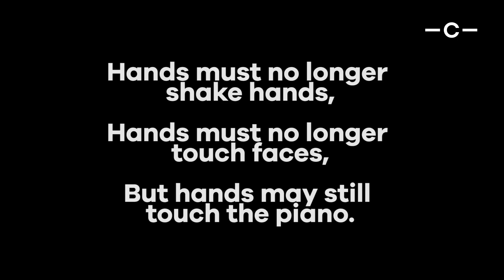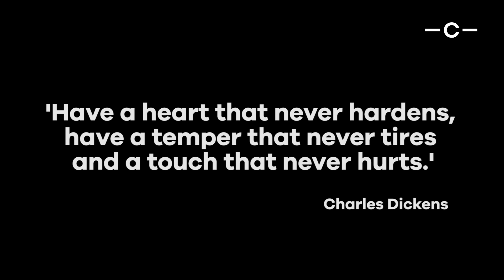CARESS DAY 32: Robert Schumann - Kinderszenen op.15 no.13: Der Dichter spricht